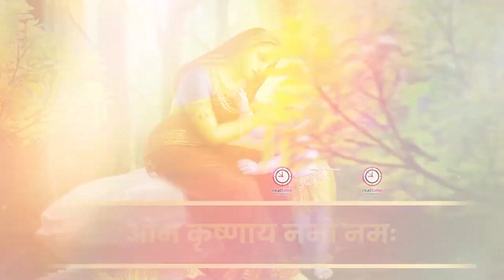📳 मोबाइल पर केवल चला के रख देना तुरन्त सभी मनोकामनाएं पूरी हो जाएंगी 💸🤳आज इस कृष्ण मंत्र को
⭐RT-3236
⭐SONG: Om Krishnay Namo Namah
⭐SINGER: Rashmi Arora
⭐LYRICS/Writer: Traditional
⭐EDITOR/GRAPHICS: Ritu Gurung
⭐PRODUCER:  Mukesh Nandal
⭐DIRECTOR: Omveer Singh
⭐MUSIC LABEL: Lyrical Song
⭐CATEGORY: Hindi Devotional ( Bhajan)

Lord Bhakti
God Bhakti
Bhagwan Bhakti
Jai Bhakti
Jay Bhakti
Karma Bhakti
Peace Bhakti
Value Bhakti
Sanskar Bhakti
Hindu Bhakti
Religion Bhakti
Bhajan Bhakti
Aarti Bhajan
Song Bhakti
Chalisa Bhakti
Praise Bhakti
mantra Bhakti
Meditation Bhakti
Mind Bhakti
Devotional Bhakti
Guru Bhakti
Divine Bhakti
Temple Bhakti
Pooja Bhakti Archna Bhakti
Ram Bhakti
Sita Bhakti
Shiva Bhakti
krishan Bhakti
Ganpati Bhakti
Mangalwaar Bhakti
Hanuman Bhakti
Laxmi Bhakti
Sarswati Bhakti
Sai Baba Bhakti
Kali Bhakti
Durga Bhakti
Mata Bhakti
Maa Bhakti
Sad Bhakti Bhajan
Ambe Bhakti
Vishnu Bhakti
Mahalaxmi Bhakti
Ramayan Bhakti
Gayatri Bhakti